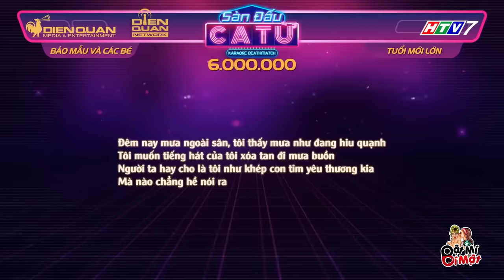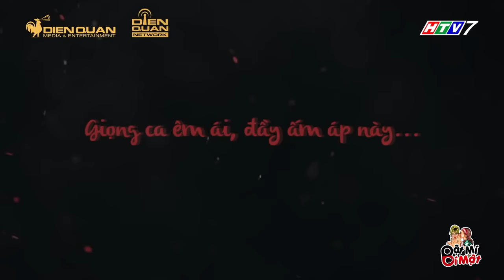Những BẢN HIT trên 10 năm của Ngô Kiến Huy cần Truyền Thái Y gấp vì quá XÚC ĐỘNG khi nghe lại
Trước Truyền Thái Y thì đây chính là những ca khúc hit một thời của chàng Bắp Ngô Kiến Huy. Xúc động khi nghe lại những BẢN HIT trên 10 năm của Ngô Kiến Huy ❤️

Các bạn thuộc được bao nhiêu bài???  Mà hình như bài nào của Ngô Kiến Huy thì pé Sam cũng đều thuộc hết trơn đó o.O

Những ca khúc HIT của Ngô Kiến Huy:
- Giả vờ yêu
- Bí mật của hạnh phúc
- Nghi ngờ
- Mưa sao băng
- Ngô Kiến Huy là tôi